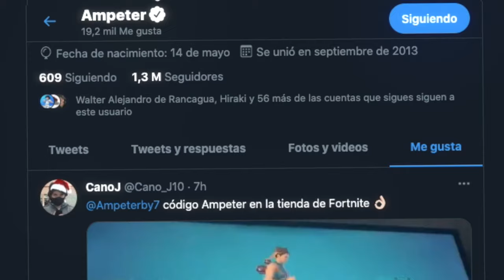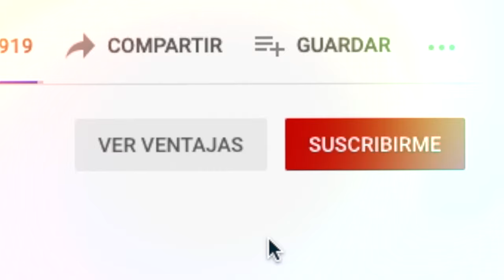TOP 50 MEJORES GOLES DE ROCKET LEAGUE - Ampeterby7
TOP 50 MEJORES GOLES DE ROCKET LEAGUE